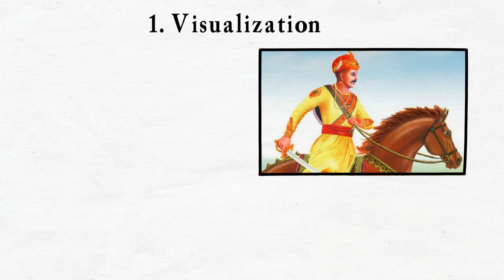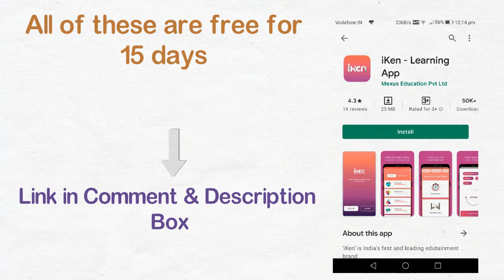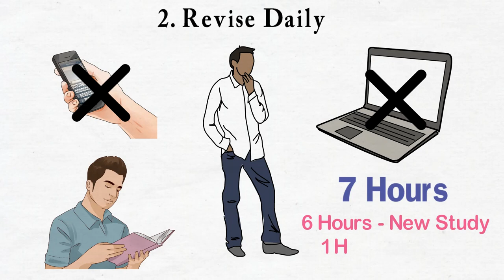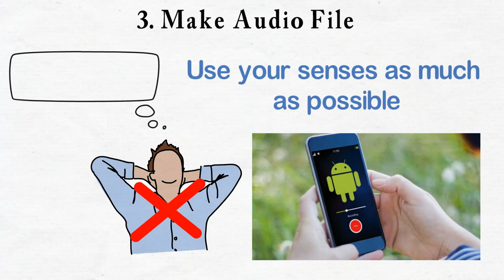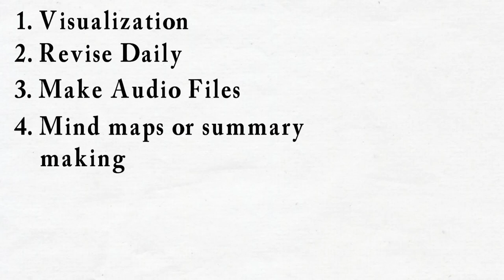HOW TO REMEMBER CONCEPTS FOR LONG TIME WITH SCIENTIFIC TRICKS AND TIPS✔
How to remember what you Read or studied or learn or things easily ?"
We have discussed "How to remember what you Read or studied or learn or things easily ?"

Here We have share few amazing tips & tricks to remember conceptually everything you read. Please watch this video very carefully & Do Install amazing Iken learning Application as that can surely boost your preparation to score very high marks in exams.